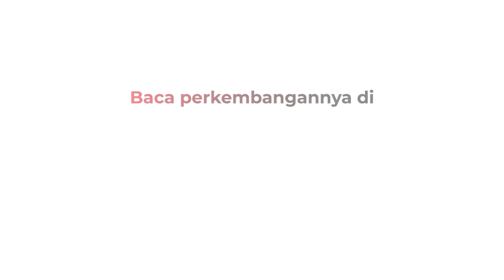Sedang Transaksi, DPO Bandar Narkoba di Padang Dibekuk Tim Rajawali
Seorang DPO bandar narkoba diringkus oleh Tim Rajawali Satres Narkoba Polresta Padang.

Android: inews.id/android
iPhone: inews.id/ios